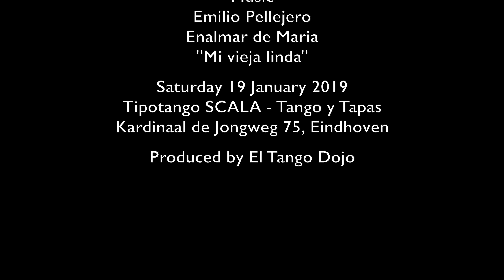Sinem and Erdi Arslan - Mi vieja linda - 3/3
Sinem and Erdi Arslan dancing ''Mi vieja linda'' by Emilio Pellejero at the Saturday Night Tapas y Tango by Tipotango SCALA in Eindhoven, The Netherlands.